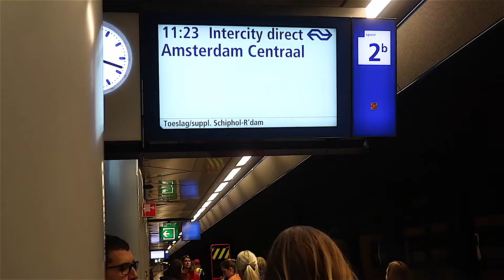In Trance We Trust, ASOT, ADE & Dijon, France debut! (JSTV 23)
🔥Crazy parties at ITWT, ADE, ASOT & my debut in Dijon France!🔥